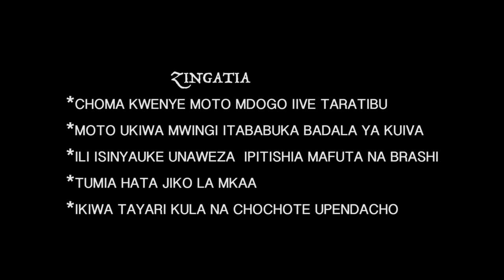UHONDO wa mapishi Jinsi ya kuchoma mishikaki ya ng'ombe